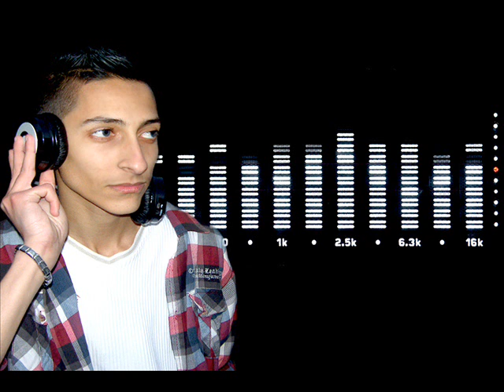Cheb Nani Sghir Mixé Par [Dj Hafid]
Lien De Téléchargement de Mon "Officiel Rai Mix 2013" Dj Hafid From Bel Abbes